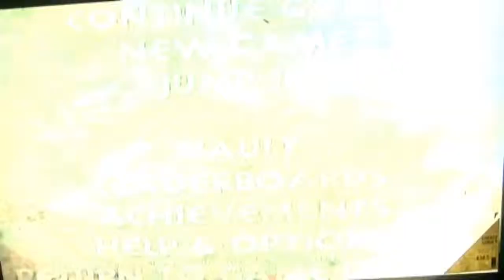SE2 # 45 FINAL FIGHT ARCADE ORIGINAL| VIDEO GAME CLASSICS 2014 HD